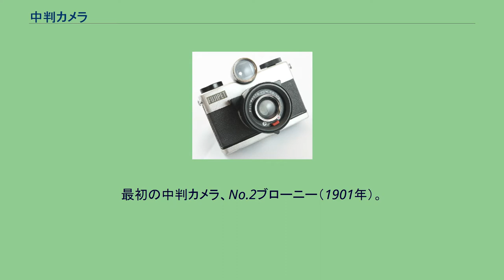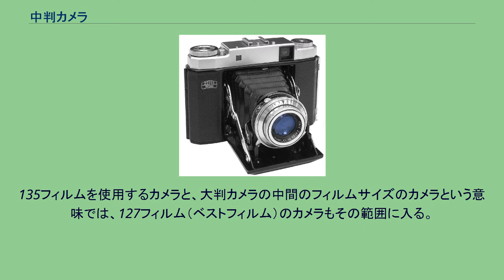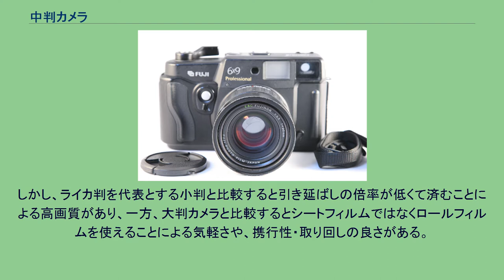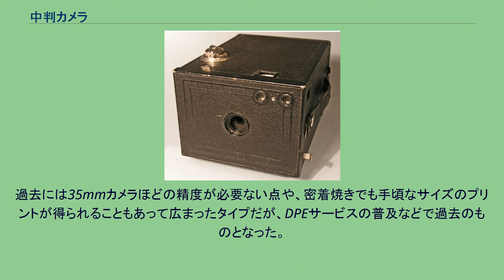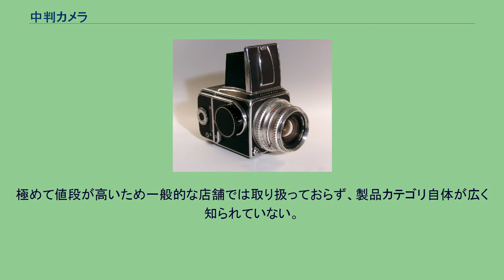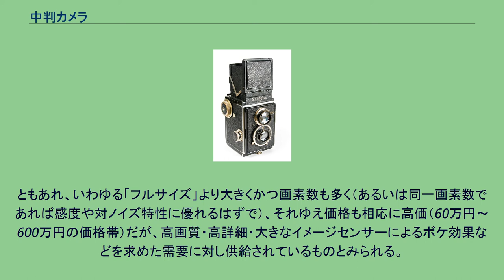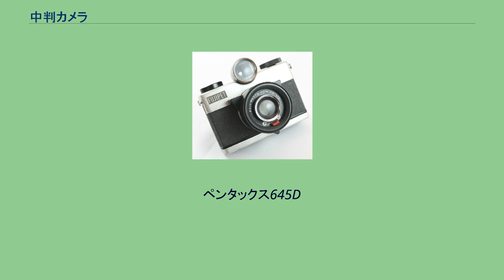中判カメラ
ハッセルブラッド 中判カメラ（ちゅうばんカメラ）は、120フィルム、220フィルム（ブローニーフィルム）を使用する写真機の総称である。
日本においてのみ、ブローニーカメラ、ブローニー判カメラ（ブローニーばんカメラ）とも呼ぶが、コダックの写真機ブローニーのすべてが中判カメラの範疇に入るわけではない。
中判デジタルカメラについても、本項の節「中判デジタルカメラ」で扱う。
最初の中判カメラ、No.2ブローニー（1901年）。
一般的に多く使われている35mm幅の135フィルムを使用するカメラに比べると大きく重くなるが、画質の良さからプロやハイアマチュアに使われている。
また過去には116フィルムや620フィルムを使用するカメラなども中判カメラとして扱われていた。
135フィルムを使用するカメラと、大判カメラの中間のフィルムサイズのカメラという意味では、127フィルム（ベストフィルム）のカメラもその範囲に入る。
ホルガなど120フィルムを使用するトイカメラも、一応は中判カメラとして分類することができる。
集合写真やスタジオでの人物・商品撮影、風景写真、接写による資料複製など大判カメラを使用する程ではない場合や、大判カメラを持ち出せない場所（特に山岳写真）での撮影で高画質を求める用途では幅広く使われており、各種用途に適したカメラが市場に存在する。
重くて使いづらいイメージで一般のアマチュア写真家から敬遠されてきたが、近年ではオートフォーカスや自動露出機能を搭載し自動化が進んだ簡便に撮影できるものや、軽量な製品も出てきている。
フィルムカメラ全体の動向と同じくデジタルカメラの普及などにより、中判カメラ（中判写真）も縮小の傾向にある。
しかし、ライカ判を代表とする小判と比較すると引き延ばしの倍率が低くて済むことによる高画質があり、一方、大判カメラと比較するとシートフィルムではなくロールフィルムを使えることによる気軽さや、携行性・取り回しの良さがある。
このため、ライカ判がデジタルカメラに一掃されたことと比較するとある程度の競争力があり、根強い支持を受け続けている。
ただし、トイカメラ以外のフィルムカメラの製造は、世界的に終了している。
120フィルムまたは220フィルムによる、6×4.5cm判、6×6cm判、6×7cm判、6×8cm判、6×9cm判、6×12cm判、6×17cm判等各種のフォーマットがある。
またマスクやマガジン等により複数のフォーマットが使用できたり、ごく一部には35mm判と兼用できるカメラもある。
135フィルムのパーフォレーション等を無視して、中判カメラでオーバーサイズで撮影するという提案もある。
後述するデジタル中判カメラでは、2016年現在、約44mm×約33mm前後の判型が多い。
多種多様な形態があるが、おもなものを挙げる。
フィルムを縦送りするバックエンドモジュールが付くような構造のタイプと、135フィルム用一眼レフをそのまま大型化したようなタイプがある。
二眼レフカメラはその多くが中判である。
1950年代までは普及カメラといえば二眼レフだった。
大判（4インチ✕5インチ）から中判にかけて存在するカメラの形態で、判型に応じた大きさではあるものの、「プレス」の名の通り新聞を主とする報道写真用として機動性を重要視したカメラで、35mmカメラに代わられるまではその分野では主役であった。
日本メーカの製品では、マミヤプレスやマーシャルプレスなど。
レンジファインダーカメラもある。
スプリングカメラが多いが、レンズシャッターや距離計の連動は機械式の時代には設計者を悩ませてきた。
過去には35mmカメラほどの精度が必要ない点や、密着焼きでも手頃なサイズのプリントが得られることもあって広まったタイプだが、DPEサービスの普及などで過去のものとなった。
現代のトイカメラのホルガなどはこの系譜と言えようか。
おもな中判カメラ（ブローニー判カメラ）の一覧である。
中判デジタルカメラとしては、中判フィルムカメラのシステムをそのままデジタルバック（中判デジタルバック）等で継承するもの、システムのうち、レンズ交換式中判フィルムカメラなどのマウント等のインタフェースを継承していくつかの部分は新設計としたもの、ミラーレス一眼カメラ等の形式で全く新しく設計されたもの、などがある。
業務用カメラの中でも最高峰の製品群で、特に高精細な画像が必要な場合に用いられる。
極めて値段が高いため一般的な店舗では取り扱っておらず、製品カテゴリ自体が広く知られていない。
通常中判カメ...